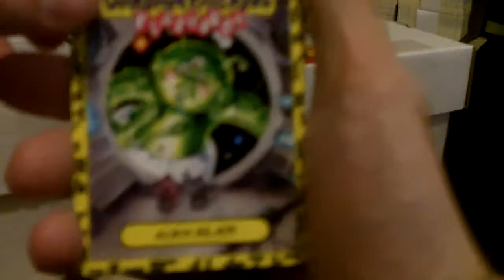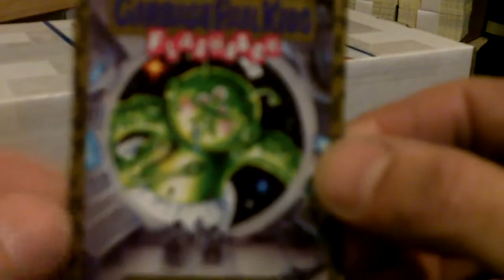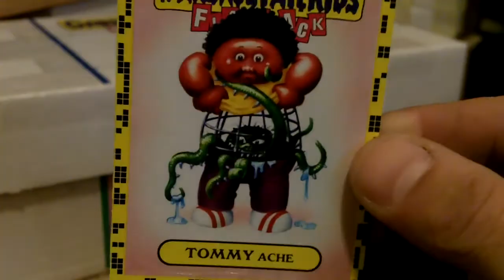GPK FB2 Blister pack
blister packs